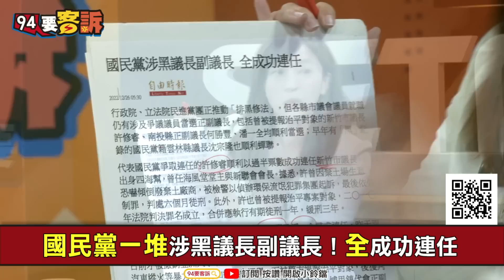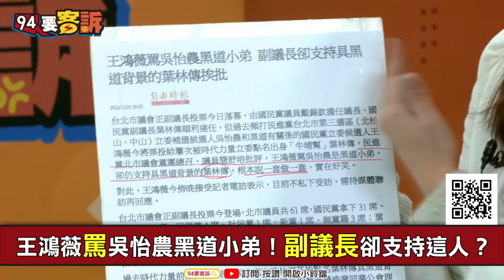【94要客訴】民進黨中生代竄起！張益贍：林右昌整合台南6議員立功！朱立倫不敢處理涉黑議長竟敢嘴綠？陳乃瑜：王鴻薇仍支持「那個副議長」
主持人：鍾年晃｜前民眾黨中央委員 張益贍｜新北市議員 陳乃瑜

花蓮藍營6人跑票！議長張峻連任秒退國民黨
為何2022國民黨大勝！地方議員卻現跳船潮？
國民黨一堆涉黑議長副議長！全成功連任

友邦連結區